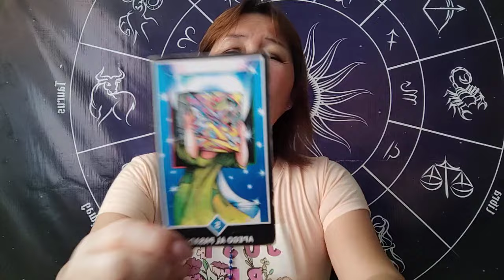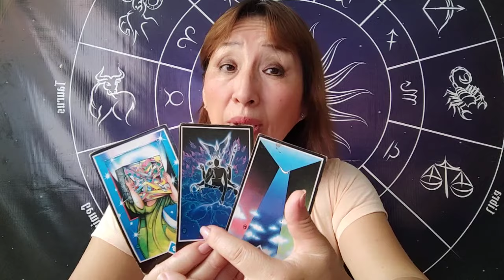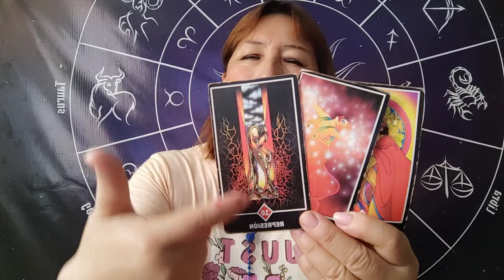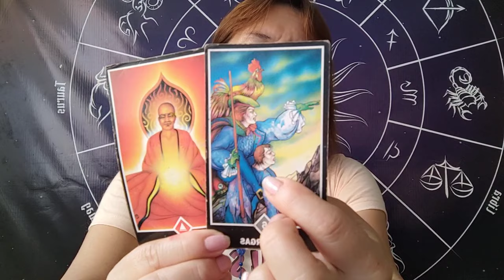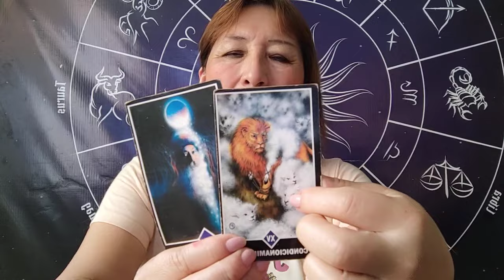HORÓSCOPO DÉ AMATISTA SAGITARIO CAPRICORNIO ACUARIO PISCIS 29 ENERO